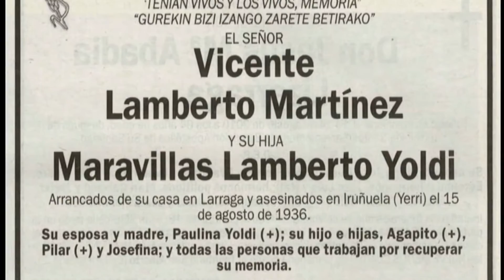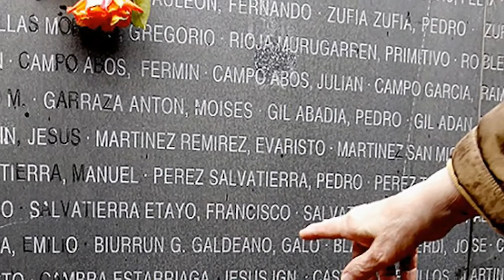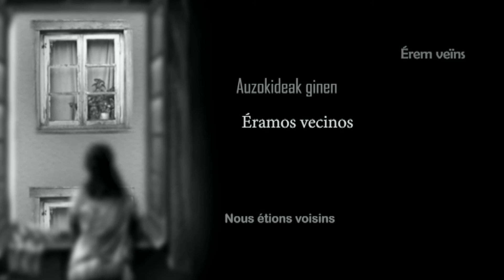Trailer documental Éramos vecinos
La infancia de Carlota Leret y Josefina Lamberto tuvo el denominador común de romperse por la guerra civil. El asesinato de sus seres más queridos ha marcado sus vidas. Mientras en otros países las víctimas tienen un papel protagonista en el espacio público y en el paisaje urbano, en España la estrategia del olvido se ha impuesto a las víctimas de la guerra y del franquismo. ¿Qué queremos recordar? ¿cómo? ¿de qué manera? ¿y quiénes deben ser los protagonistas de la memoria histórica? ¿victimas? ¿victimarios? De la mano de expertos, víctimas y protagonistas de la tragedia, el documental intenta responder estas cuestiones.

Documental dirigido por Mikel Donazar, autor también de los documentales "Caso Medel. El primero de la lista", "Camarada General. Ignacio Hidalgo de Cisneros, jefe de las Fuerzas Aéreas de la República" y "Virgilio Leret, El caballero del azul".